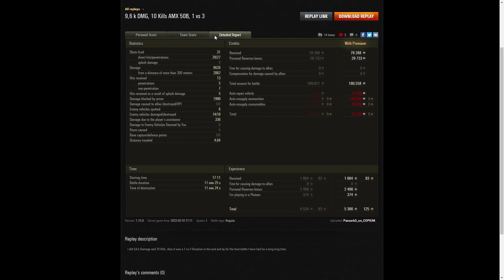AMX 50 B - Panzerk2_on_COPIUM [NERVA]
This replay is from 10 February 2022 on Siegfried Line.
The player was Panzerk2_on_COPIUM [NERVA] in the AMX 50 B.

Video Contents
00:00 Intro
00:08 Battle
11:45 Results